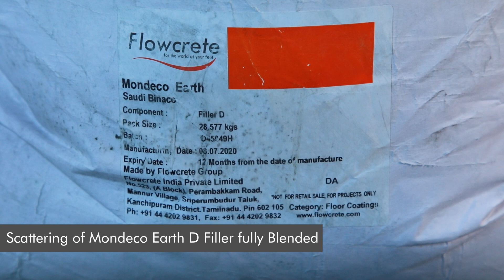Mondeco Earth Scatter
Check out our highly durable and easy to maintain epoxy terrazo flooring..

Mondeco Earth Scatter - A highly decorative, solvent free, epoxy resin terrazzo floor finish which incorporates granite and flint aggregates. Suitable for public areas where high end aesthetics and durability are of key concern.
Attractive:
A decorative, speckled floor finish that is available in a range of colours.
Design Flexibility:
Colours & patterns can be tailored to meet the clients design requirements.
Very Hard-Wearing:
Hard-wearing & abrasion resistan suitable for medium to heavy traffic.
Solvent Free:
Solvent free, low in VOCs and environmentally friendly.
Hygienic & Easy to Clean:
The seamless finish allows the system to be cleaned easily.